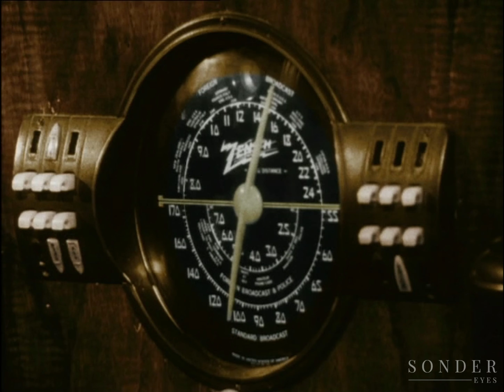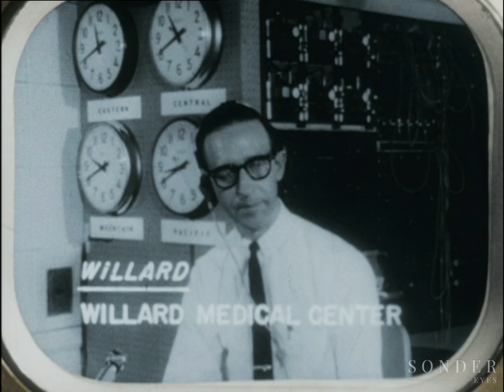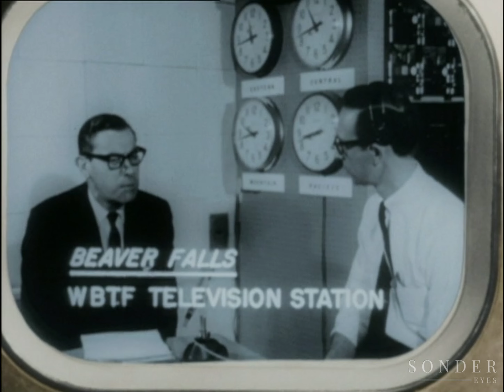Night of the Living Dead (1968) | Colorized | Rated TV-MA | Horror | Thriller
Night of the Living Dead is a 1968 American independent horror film written, directed, photographed and edited by George A. Romero, co-written by John Russo, and starring Duane Jones and Judith O'Dea. The story follows seven people who are trapped in a rural farmhouse in western Pennsylvania, which is under assault by an enlarging group of cannibalistic, undead ghouls.

Having gained experience through directing television commercials and industrial films for their Pittsburgh-based production company The Latent Image, Romero and his friends Russo and Russell Streiner decided to fulfill their ambitions to make a feature film. Electing to make a horror film that would capitalize on contemporary commercial interest in the genre, they formed a partnership with Karl Hardman and Marilyn Eastman of Hardman Associates called Image Ten. After evolving through multiple drafts, Russo and Romero's final script primarily drew influence from Richard Matheson's 1954 novel I Am Legend. Principal photography took place between July 1967 and January 1968, mainly on location in Evans City; aside from the Image Ten team themselves, the cast and crew consisted of their friends and relatives, local stage and amateur actors, and residents from the area. Although the film was his directorial debut, Romero utilized many of the guerrilla filmmaking techniques he had honed in his commercial and industrial work to complete the film on a budget of approximately US$100,000.

Following its theatrical premiere in Pittsburgh on October 1, 1968, Night of the Living Dead eventually grossed US$12 million domestically and US$18 million internationally, earning more than 250 times its budget and making it one of the most profitable film productions ever made at the time. Released shortly prior to the adoption of the Motion Picture Association of America rating system, the film's explicit violence and gore was considered groundbreaking and unprecedented for the time, leading to widespread controversy and negative reviews upon its initial release. However, it soon garnered a cult following and acclaim among critics, and has appeared on lists of the greatest films ever made by such outlets as Empire, The New York Times and Total Film. Frequently identified as the first modern zombie film and a touchstone in the development of the horror genre, retrospective scholarly analysis has focused on its reflection of the social and cultural changes in the United States during the 1960s, with particular attention being directed towards the casting of Jones, an African-American, in the leading role. In 1999, the film was deemed "culturally, historically, or aesthetically significant" by the Library of Congress and selected for preservation in the National Film Registry.

Night of the Living Dead spawned a franchise that includes five official sequels released between 1978 and 2009, all of which were also directed by Romero. The film has also inspired several remakes as a result of its public domain status. An official remake, written by Romero and directed by Tom Savini, was released in 1990 and has similarly gained a small cult following.